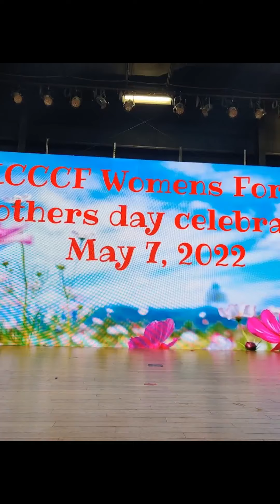Tampa Mother's Day out- May 7/2022